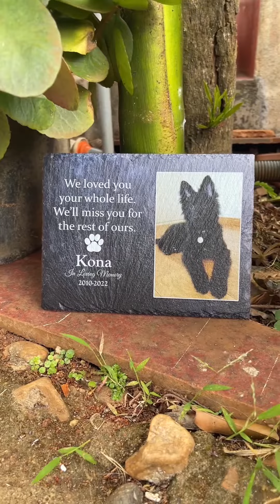I loved you your whole life, I'll miss you for the rest of mine.